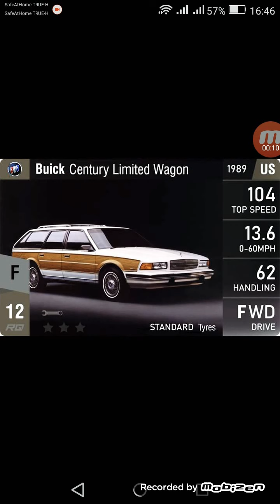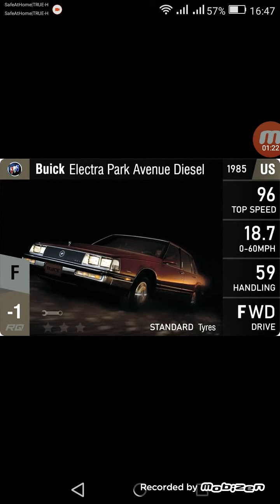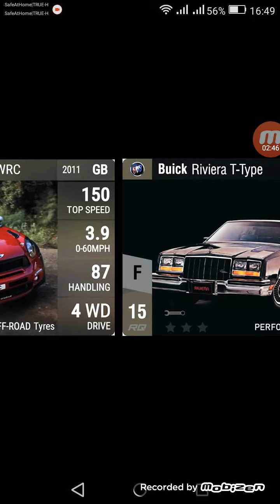Top Drives Fan Made P.121